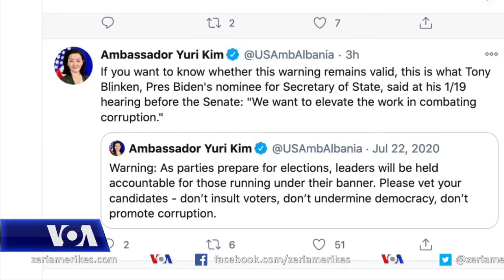Ambasadorja amerikane thirrje partive të mbajnë larg të korruptuarit nga kandidimi për deputetë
Në Tiranë ambasadorja e SHBA-ve, u bëri thirrje partive politike të mbajnë larg nga listat e kandidatëve për deputetë personat e korruptuar. Duke cituar të nominuarin e Presidentit të SHBA-ve, Joe Biden, për Sekretar Shteti, Tony Blinken, ambasadorja Kim tha se paralajmërimet e Uashingtonit për masa ndaj zyrtarëve të korruptuar mbeten të vlefshme.